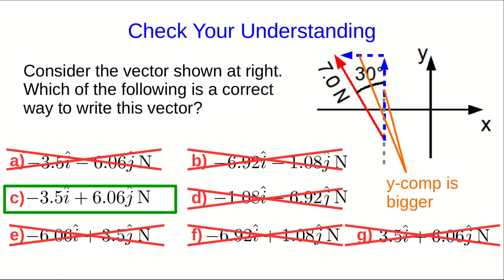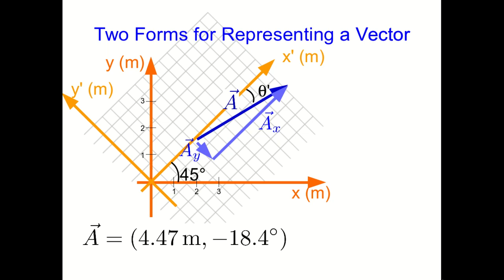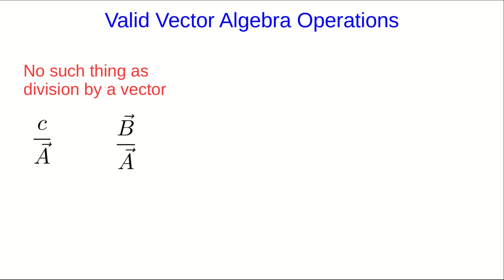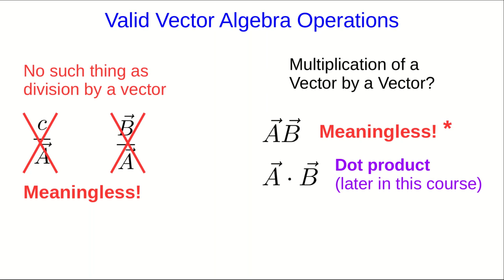CBU PHYS 1104 - Preliminaries Lecture 5: Vector Algebra (Part 2)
We learn to calculate the magnitude and direction of a vector from its components and how to rewrite a vector in rotated axes.